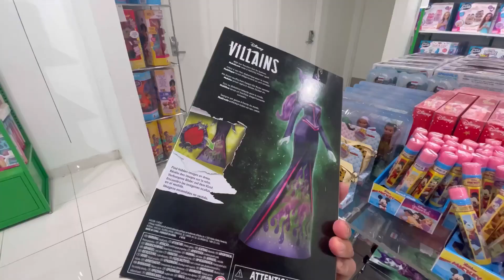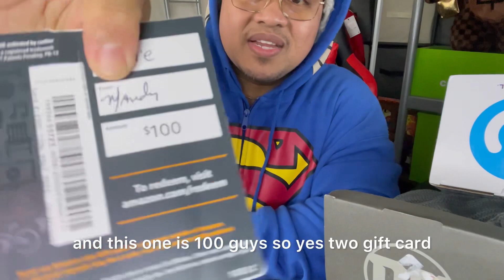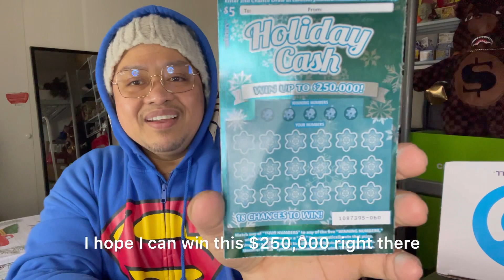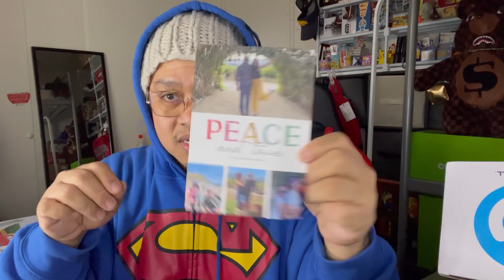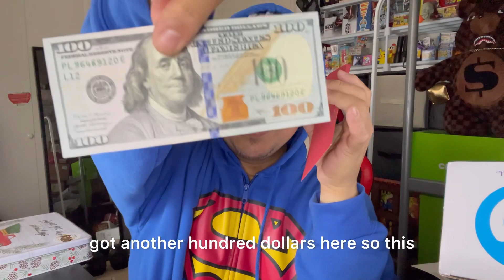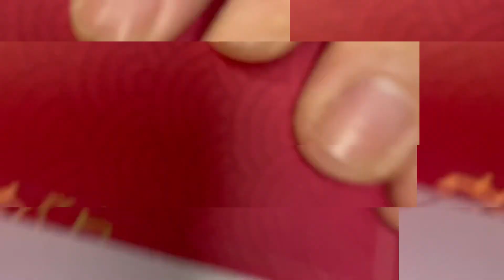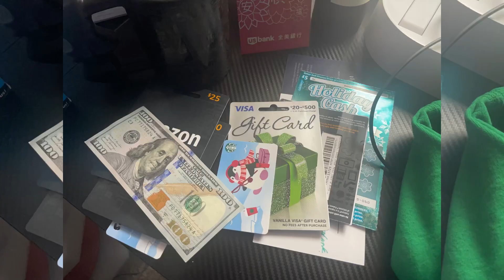Unboxing My Christmas Gifts 🎁 2023 | I got Benjamin’s 💵 😎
Late Christmas gifts unboxing. This was from last xmass I’m really busy , now that I have extra time to open everything and share at least in my channel I wish I can share it with you guys but anyhow keep watching and enjoy.

Merry Christmas and Happy New Year 🎊 lol 😂